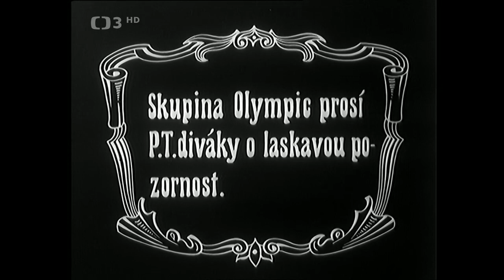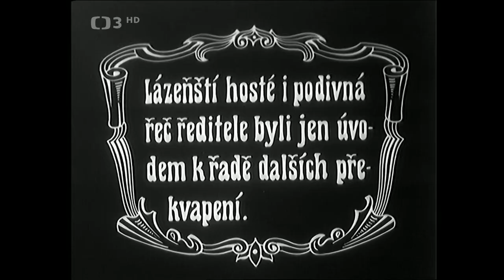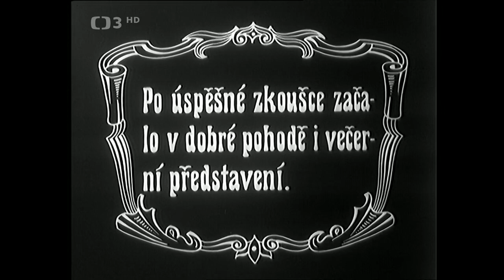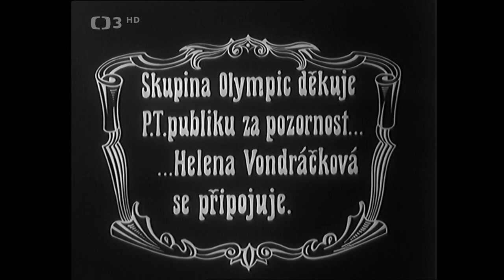Pět cestujících (TV film) - Hudební / Komedie (Československo, 1972)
🎧.  … aneb pohostinské vystoupení v lázeňském hotelu... V hudební komedii uvidíte, a hlavně uslyšíte Jiřího Korna a Helenu Vondráčkovou společně s členy skupiny Olympic. Čekají vás tak dobové hity, které navíc prolínají ukázky z klasických němých grotesek s Haroldem Lloydem, Laurelem a Hardym, Keystoneštími strážníky atd. (Česká televize)

Režie: Peter Hledík
Hrají: Helena Vondráčková, Jiří Korn, Petr Janda, Petr Hejduk, Miroslav Berka